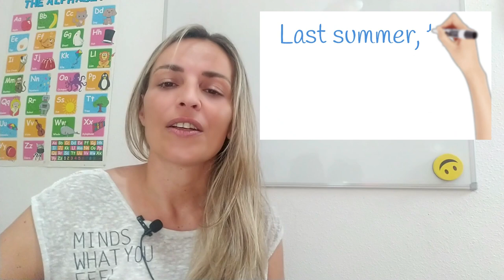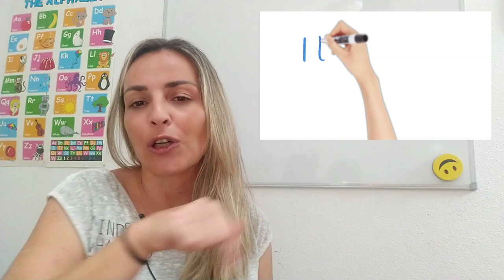DICTADO en INGLÉS - SPELLING #2➯ ‼️14 palabras para que practiques el DELETREO Listen and write 🎧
⭐Saber DELETREAR en INGLÉS es básico. Aquí tienes el segundo dictado de palabras DELETREADAS para que practiques tu LISTENING y tu SPELLING.

Comprueba tus respuestas más abajo.
Si de las 14 palabras, fallas su escritura en más de 4, vuelve a ver el vídeo del ALFABETO y aprende bien el ABECEDARIO y cómo deletrear:

🍀 RESPUESTAS CORRECTAS:
1.- Joseph is in the K-I-T-C-H-E-N preparing dinner.
2.- Don't be S-C-A-R-E-D, it's only a movie.
3.- I'm wearing my B-O-O-T-S because it's raining.
4.- He's working as a W-A-I-T-E-R in London.
5.- We had a P-I-N-E-A-P-P-L-E cake for dessert.
6.- I missed the 8 a.m. T-R-A-I-N yesterday.
7.- There are several D-U-C-K-S on the farm.
8.- I have to buy some new C-H-A-I-R-S for the classroom.
9.- I'm B-U-S-Y now, I will call you later.
10.- My grandma has got beautiful flowers in her G-A-R-D-E-N.
11.- I bought Sarah a brown J-A-C-K-E-T for her birthday.
12.- His girlfriend is studying to become a N-U-R-S-E.
13.- Last summer they went to Greece by S-H-I-P.
14.- I love black C-A-T-S.